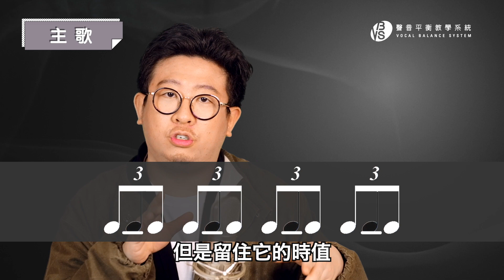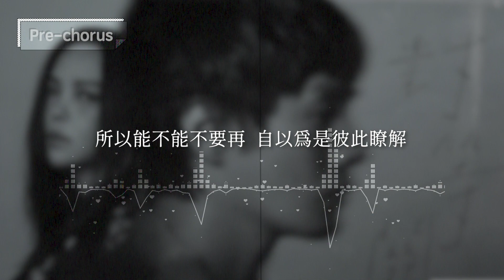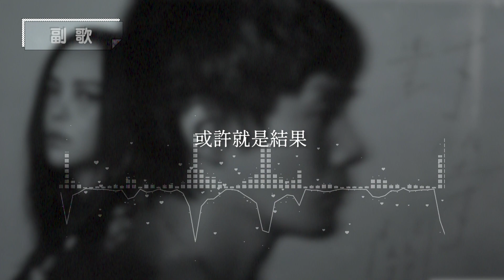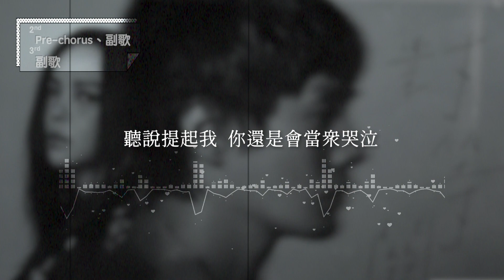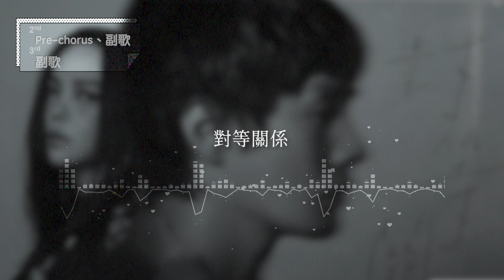《對等關係》李榮浩/張惠妹不同唱法的完美配合！今年最佳合唱神曲分析？【歌神怎麼唱】Feat.及琮老師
♬VBS首開團課！6週27小時歌唱潛能衝刺班♬
創辦人Leo老師帶領最強師資陣容，專業教練團隊親授！
☞全程以直播方式授課，提供錄播回放
☞小班制，與老師順暢溝通互動

優惠：早鳥價NTD.6800元/人
諮詢客服Line報名：@vbsystem
- VBS雙11限時24天課程8折【提供免費體驗課♪】
分享IG活動⽂再送『iPhone15』

【活動資訊】
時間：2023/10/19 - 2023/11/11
優惠 ：全體老師歌唱課8折，購買無上限（四堂為單位）
加碼抽獎：雙11期間分享「ig活動貼⽂⾄限時動態，tag官⽅帳號」即可抽「最新iPhone15」
 (名額1位)
【免費體驗課諮詢客服】
客服Line：@vbsystem
【課程須知】
➡ 課程無使⽤期限
➡ 提供免費體驗課30分鐘 (無需購課，歡迎體驗)
➡ 舊⽣同時享有舊⽣價格再8折

『客服諮詢』
官方Line：@vbsystem
官方微信：vbsystem or Vbsystem2

- 提供免費30分鐘體驗！線上視訊教學/台北/台中/北京/廣州 皆有實體教室【客服Line：@vbsystem or VBSystem｜客服微信：Vbsystem2 or vbsystem】
快訂閱起來！
→ 1分鐘預約完成 【Line ID：VBSystem ｜ Wechat：vbsystem｜電話 : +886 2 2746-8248】
＊台北、台中、北京、廣州也有實體教室，歡迎預約＊

歌壇久違的重量級合唱神曲來了！
李榮浩、張惠妹兩位聲線跟唱法
都截然不同的天王天后會如何運用自己的聲音來跟對方搭配，
擦出什麼火花？快來看Tobi老師完整的示範、分析，

VBS Line ID：VBSystem
VBS Wechat：vbsystem
VBS微信公眾號：VBS_ELITE

發問，我們會有專業老師進行解答，Youtube影片下留言將不再另外進行回覆，謝謝大家支持！